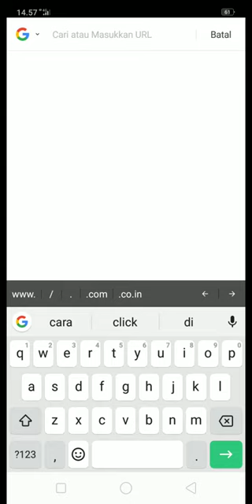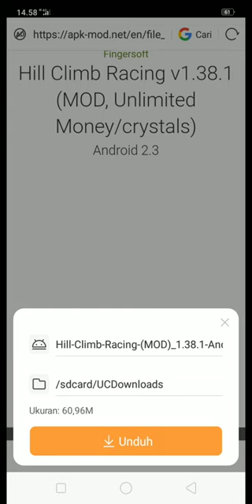Cara download game cicitan(mod)